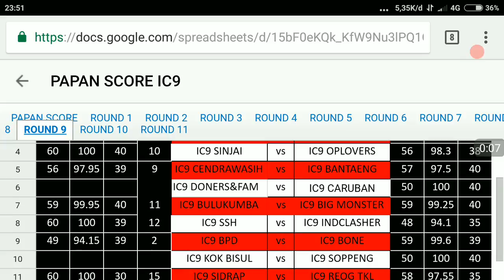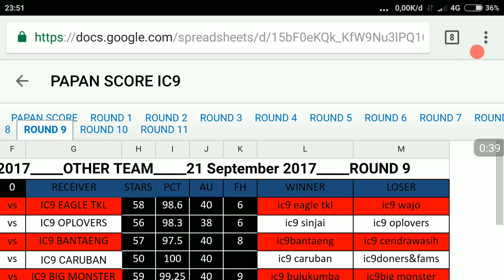Semangat Menuju 16 BESAR Rekap ROUND 10 INDONESIA CUP TH9 CLASH OF CLANS KOMPETISI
Rekap kompetisi INDONESIA CUP TH 9 ROUND 10Subcriber Gratis Di sini

PURWOKERTO WAR
WAR GABUNGAN

terimakasih